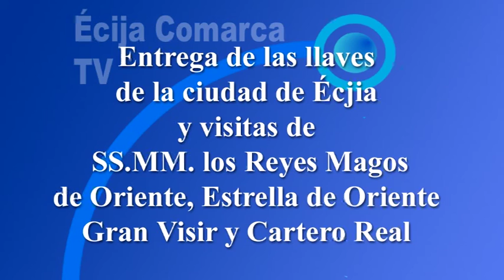Reyes Magos 2021 Entrega Llaves Y Visitas Reportaje